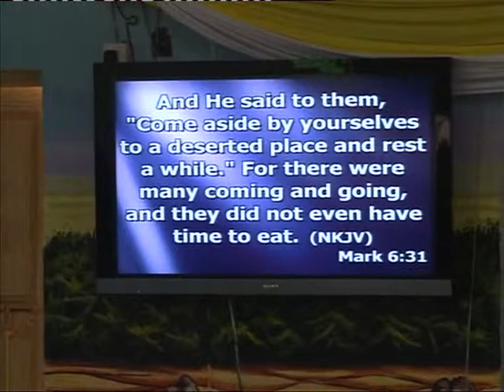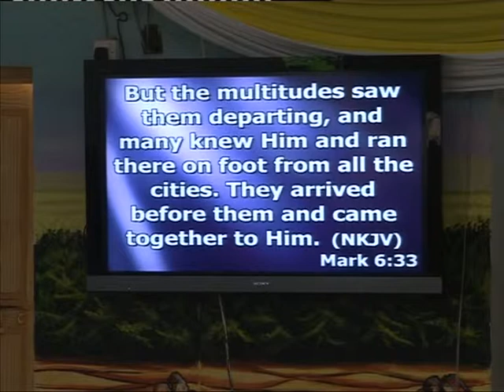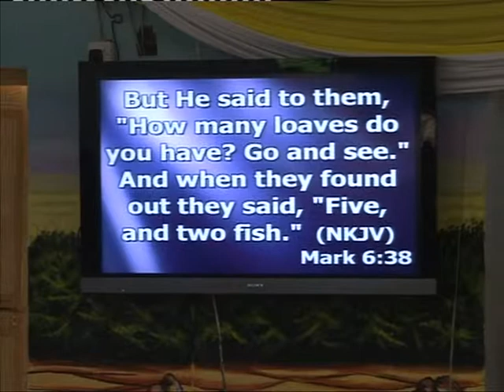Your Multiplication is Locked up in your seed